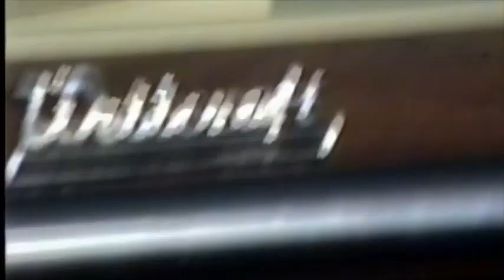ADG Lake Party July 1993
Fun times at Lake of the Ozarks at Russ and Nancy Olsen's lake house.